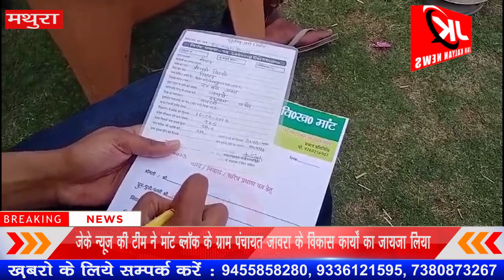Mathura : जेके न्यूज की टीम ने मांट ब्लॉक के ग्राम पंचायत जावरा के विकास कार्यों का जायजा लिया